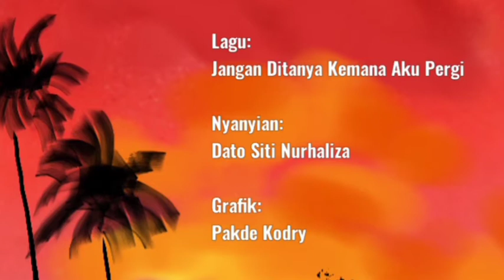Dato Siti Nurhaliza ~ Jangan Ditanya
JANGAN DITANYA

Jangan ditanya kemana aku pergi
Jangan ditanya mengapa aku pergi
Usah dipaksa tuk menahan diri
Usah diminta ku bersabar hati

Putuslah rambut, putus pula ikatan
Pecahlah piring, hilang sudah harapan
Hati nan risau apakah sebabnya
Hati nan rindu apakah obatnya

Pandai dikau mempermainkan lidah
Menjual madu di bibir nan marah
Kubayar tunai dengan asmara
Kiranya dikau racun di lara

Jangan disesal aku takkan kembali
Tamatkan saja ceritra nan sedih
Selamat tinggal ku bermohon diri